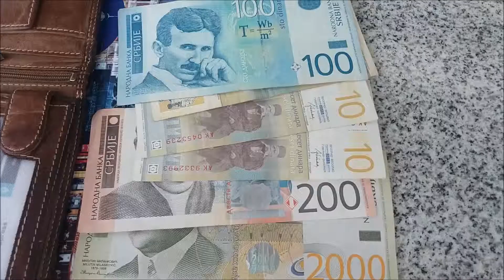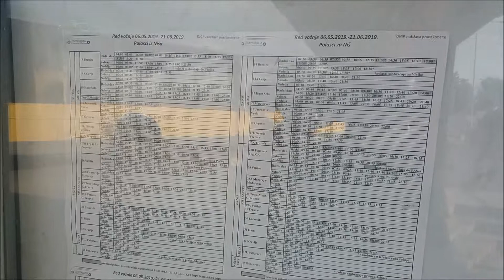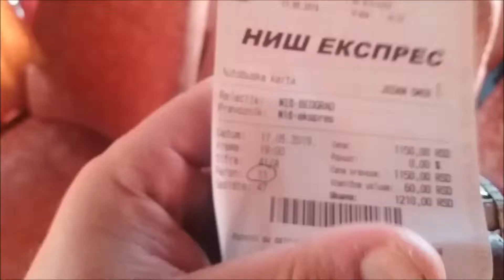Figeo Srbsko - 1.část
2019, z domova do Srbska